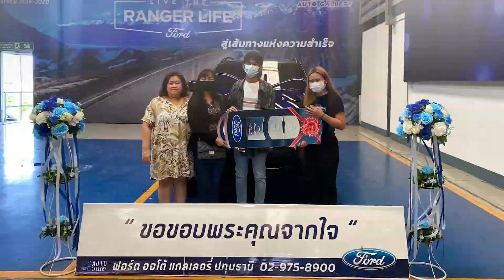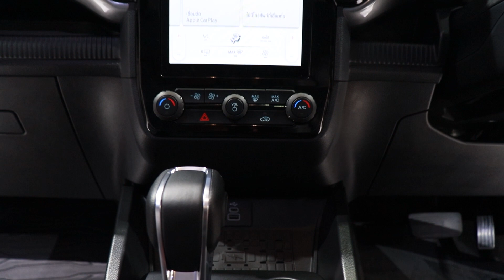Next-gen Ford Ranger DBL sport เครื่องยนต์ใหม่ 2.0 L 170 แรงม้า มอเตอร์โชว์ 2022#ส้มโอโปรโมชั่นFord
เข้ามาดูข่าวสารและติดตามสอบถามโปรโมชั่นได้ที่

LINE: ID : o_lyo_ly
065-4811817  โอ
สามารถติดตามคลิปอื่นๆของโอได้ตามลิ้งด้านล่าง
รีวิว Ford ranger XL+ สี่ประตูยกสูง ชุดแต่งรอบคันฟรี
รีวิว ford ranger xlt ชุดแต่ง hamer ไฟหน้ามัสแตง ชุดแต่งเต็มคัน
รีวิวฟอร์ดเรนเจอร์ XL+ 2020 สี่ประตูยกสูง ชุดแต่ง F-150 ไฟมัสแตง
วิวFORDRANGERXL+2020โอเพ่นแค็ปชุดแต่งF150ไฟมัสแตงของแถมรอบรอบคัน
รีวิว FORD RANGER XL+ 2020 แค็ปยกสูง ราคา 663,000 บาท ชุดแต่งรอบคัน
รีวิวFORDRANGER XL+แค็ปยกสูง ราคา663,000บาทชุดแต่งF150พร้อมไฟมัสแตง
รีวิว FORD RANGER XL+ 4 ประตู เกียร์ธรรมดาราคา749,000พร้อมชุดแต่งBY
รีวิวส่งมอบ FORD RANGER XLT 4ประตู AUTO พร้อมชุดแต่ง วายบอดี้
รีวิว Ranger XLTเกียร์ออโต้ 4ประตู 2.2L สีดำ โปรดาวน์น้อย/พร้อมชุดแต่ง
ลูกค้าท่านไหนสนใจสอบถามรายละเอียดเข้ามาได้เลยค่ะ
มีโปรโมชั่นดีดีรออยู่ค่ะ
ฟอร์ดออโตแกลเลอรี่ปทุมธานี